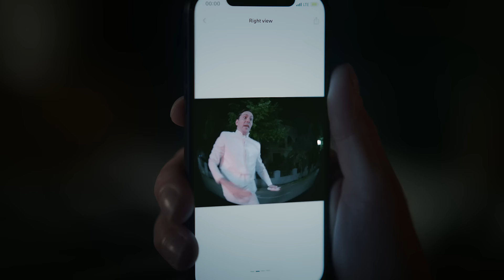The new BMW i5 - Anti-Theft Recorder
With the Anti-Theft Recorder feature and the new BMW i5, you're always protected, no matter what angels come to your door. Push notifications can be sent via the My BMW app with footage captured from both inside and outside cameras on the car when the Anti-Theft Alarm is activated.

THE NEW BMW i5. 100% electric.

BMW i5 eDrive40​
Combined power consumption: 18.9–15.9 kWh/100 km. Combined CO2 emissions: 0 g/km. Electric range: 497–582 kilometers. All data according to WLTP.

Official data on fuel consumption, CO2 emissions power consumption and electric range were determined inaccordance with the mandatory measurement procedure and comply with Regulation (EU) 715/2007 valid at the time of type approval. In case of a range, figures in the NEDC take into account differences in the selected wheel and tire size; figures in the WLTP take into account any optional equipment.

WLTP values are used for assessing taxes and other vehicle-related charges that are (also) based on CO2 emissions, as well as for the purposes of vehicle-specific subsidies, if applicable. Where applicable, the NEDC values listed were calculated based on the new WLTP measurement procedure and then converted back to the NEDC measurement procedure for comparability reasons. For more information on the WLTP and NEDC measurement procedures,

For further information about the official fuel consumption and the specific CO2 emission of new passenger cars can be taken out of the „handbook of fuel consumption, the CO2 emission and power consumption of new passenger cars“, which is available at all selling points